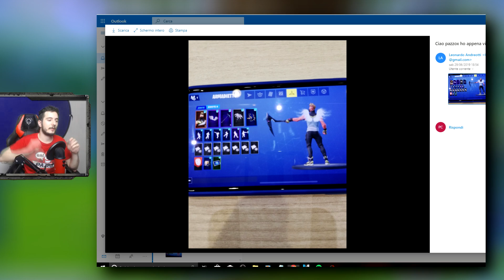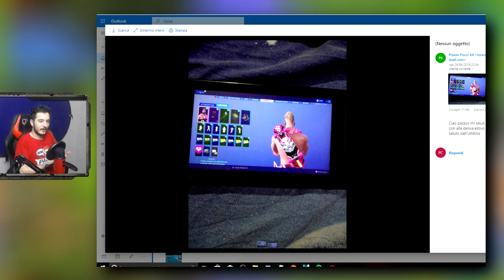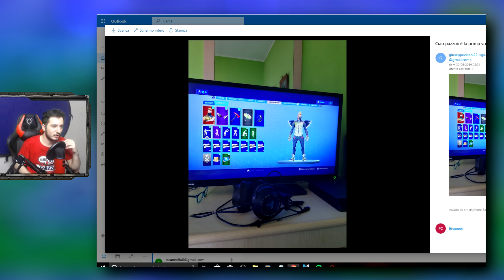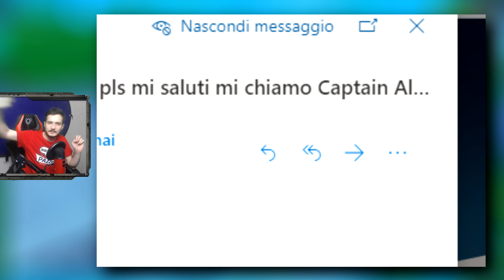LE COMBO MIGLIORI DEI FAN CON ALLA DERIVA ⛏️ Pazzox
FELPE DI PAZZOX
Hehe! bentornati in un nuovo video pazzo! Buona Visione!